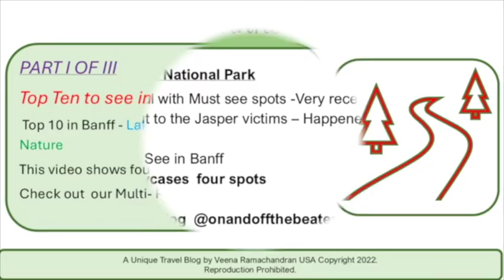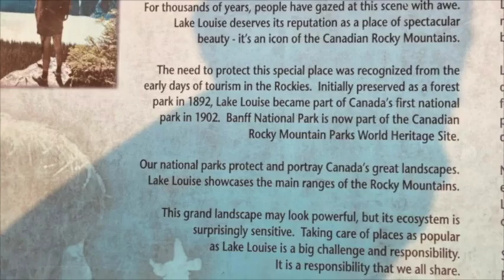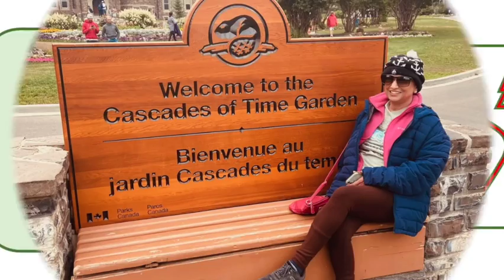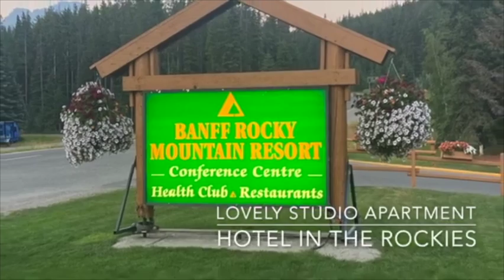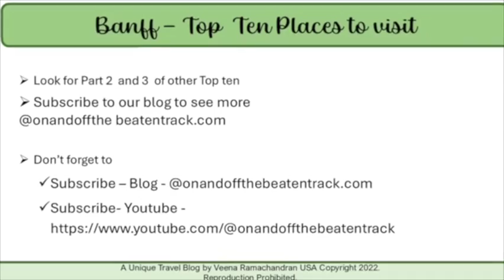Part I of III - Top Ten places to visit in Banff , Canada - Must See Places -shows four spots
This video  Is Part I  of III - TOP Ten places to visit in gorgeous Banff Canada .

This video showcases Four of the Top Ten spots .

We will send you the remaining Parts II and III to complete the ten Top Places to visit in Banff Canada.

Also read a bit about Banff on our Banff page  on blog @onandoffthebeatentrack.com